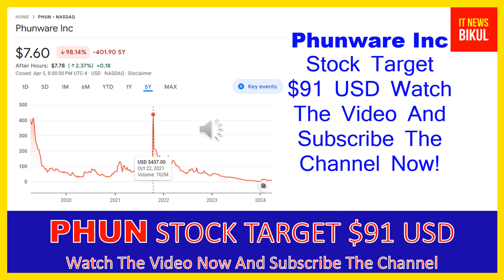PHUN Stock -Phunware Inc Stock Breaking News Today | PHUN Stock Price Prediction | PHUN Stock Target